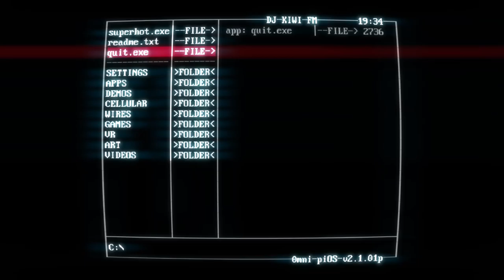DJ KIWI FM PLAYIN SUPERHOT